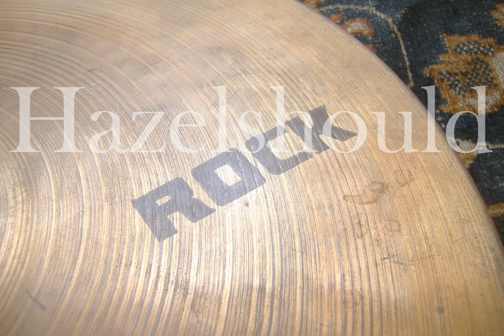Paiste Vintage 2002 Black Label Sound Edge Heavy Rock 14" Combo Hi Hats 972 & 1048gs